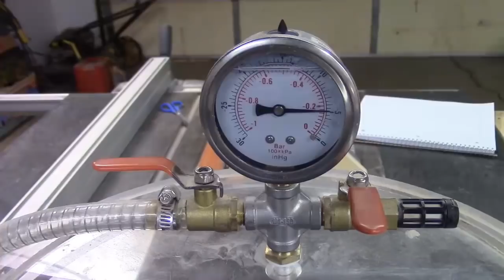Making a Trout SwimBait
Made the the most detailed swimbait I could, and ended up keeping it.